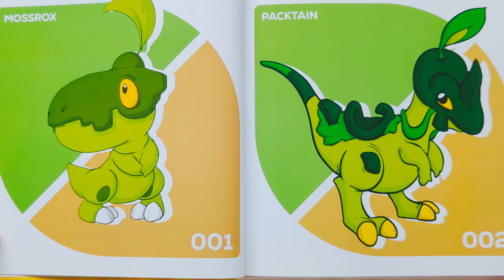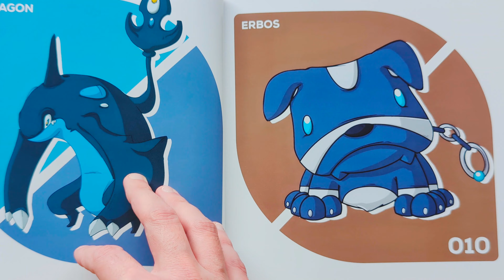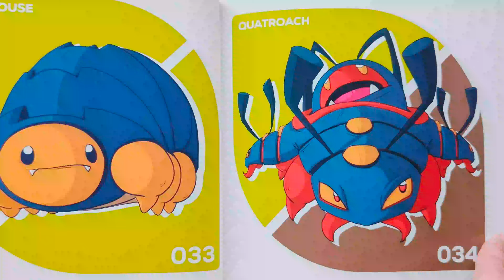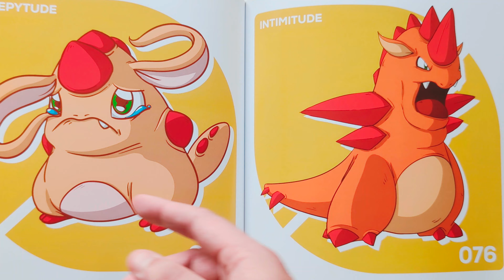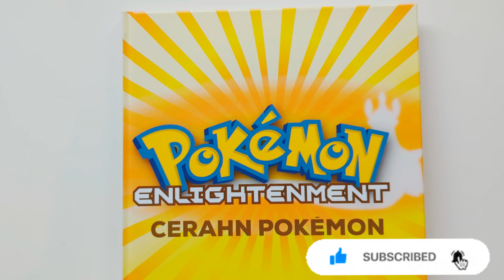Fan made Pokemon art book gemaakt door mijn broertje Jordi Lancel